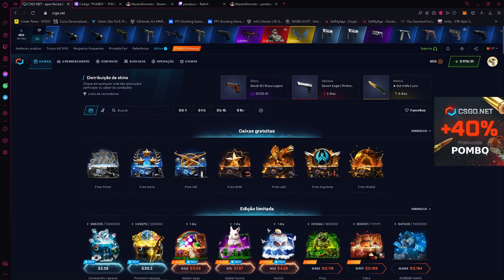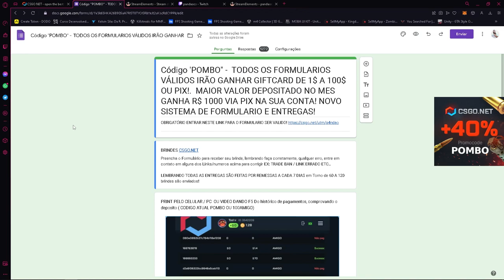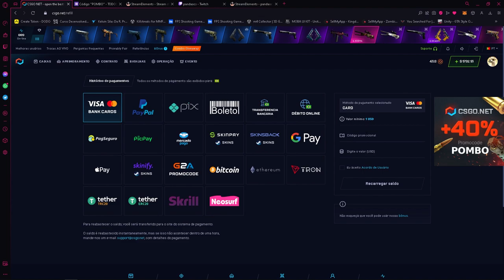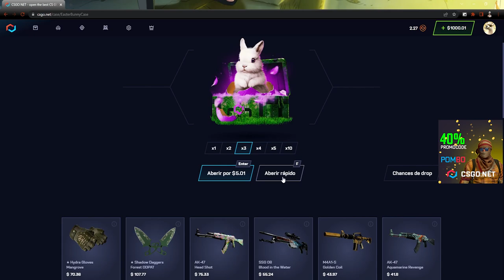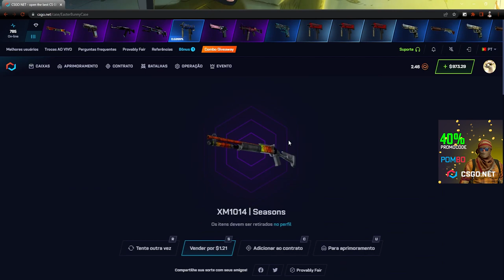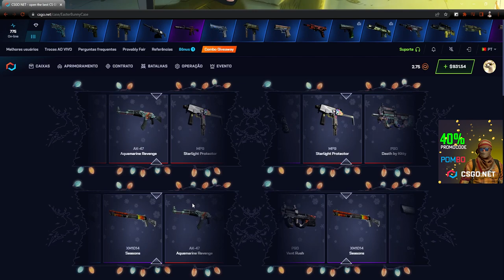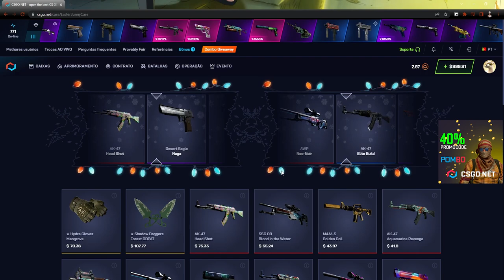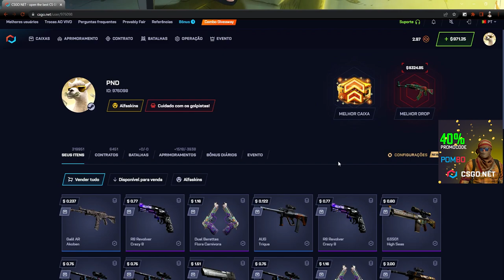TESTANDO a CAIXA EASTER BUNNY no CSGO.NET